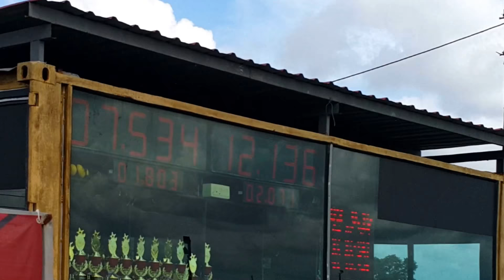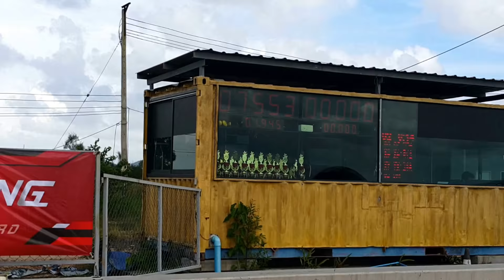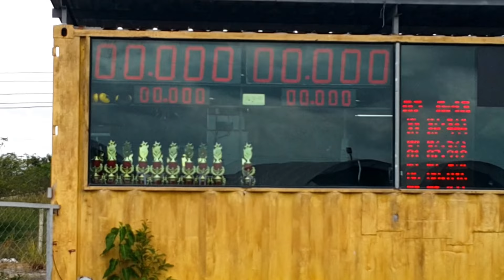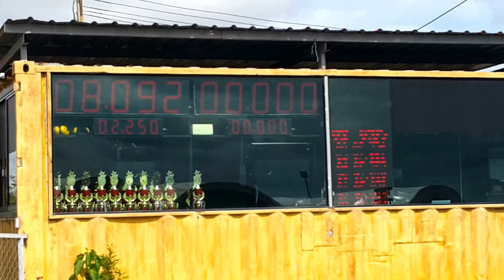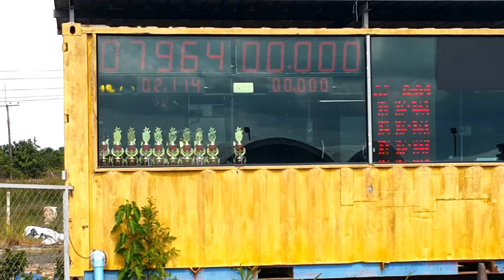A1 Drag bike Thailand tercepat จูเนียร์ 133 cc youngstan แพ้ออก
กด Subscribe ติดตามทาง YouTube ช่วยแชร์ด้วย บอกต่อเล่าต่อ เขียนคอมเม้นมาคุยกัยบ้าง
Drag bike Thailand tercepat
จูเนียร์ 133 cc youngstan แพ้ออก เก็บคะแนน ครั้งที่1 2018
A1 จูเนียร์ 133 cc youngstan แพ้ออก เก็บคะแนน ครั้งที่1 2018

1. ทัวร์ริ่ง 150 2T คนขับ 60 กก.
2. ทัวร์ริ่ง 150 4T คนขับ 60 กก.
3. 110 cc 2T ท่อผ่า เสื้อฝาเดิม
4. 110 cc 2T OPEN
5. 125 cc 2T ท่อผ่า
6. Sonic หัวเดิม สปาร์ค 135
7. Sonic OPEN
8. 110i SuperCub ลูก 53 เปิดวัด
9. 125 cc 2T OPEN
10. เวฟ 110 ดรีม สแมช
11. Lady ซ้อน 2
12. แบ็คเก็ต เลดี้ 26 วินาที 201 เมตร
13. แบ็คเก็ต 14 วินาที 201 เมตร
14. สูบนอน 57 ชักเดิม เปิดวัด
15. KSR MSX
16. สายพานแว๊นซ์
17. สูบนอน 125 ทำเต็ม ท่อผ่า
18. Lady PCX 201 เมตร
19. ชาลีโอเพ่น
20. โบราณซิ่ง
21. สูบนอน 125 รถหมกประเก็นแผ่นเดียว

youngstan เก็บคะแนน ครั้งที่1
1. สูบนอน 57 ชักเดิม
2. จูเนียร์ 133 cc
3. แฮนด์บน หรีด 4 ลูก 67
4. สูบนอน 66 ชัก 5
5. สูบนอนแว๊นซ์ โอเพ่น
6. 110i SuperCub ท่อผ่า เปิดลูกเปิดชัก (หัวฉีด)

แว้น ดันโล ห้าแถว สงขลา
รายชื่อครับ สำหรับทีมที่เข้าร่วมแข่งขัน
แถวA 10ล้อค
A1/A2.
A3/A4 ช่างขวัญ คลองหอยโข่ง📌
A5 บังยาวโมดิฟายด์📌
A6 ช่างบอมส์ ซอย6📌
A7 ช่างไก่ ณ๊ หั้วรั้ว📌
A8  ช่างกุ้ก PS เซอร์วิส📌
A9/A10 ช่างดุ่ย แม่ทอม📌
แถวB 10ล้อค
B1 ช่างแชมป์พัทลุง รักล้วน📌
B2 .
B3 ช่างเกมร์ พัทลุง Warakorn Rojchaya📌
B4 ช่างเอก หาดใหญ่📌
B5 บูมสติ้เกอร์พัทลึง📌
B6 บังหยาสตูล วิทยา ไมมะหาด📌
B7 บังเลาห์ สตูล📌
B8/B9/B10 ช่างต่อ ปัตตานี📌
แถวC 11ล้อค
C1/C2 ช่างสอง หาดใหญ่อะไหล่ แดร็ก 📌
C3/C4  น๊อตแมตชิ่ง รับกลึงงานทั่วไป.📌
C5  ช่าง นิลการช่าง📌
C6 ช่างบอล หาดใหญ่📌
C7 ช่างดีน โคกเมา📌
C8/C9 ช่างโอ กรีนเวยว์📌
C10ช่างจอย บางกล่ำ📌
C11 2ล้อดันโลปาดัง***📌
แถวD 9ล้อค
D1 ช่างสอง หาดใหญ่อะหลั่ยแดร็ก📌
D2 เบลล์ เรสซิ่ง 📌
D3ยามาฮ่า 150คลับ 4จังหวะ📌
D4 ช่างบิ๊ก จัดให้ ยะลา📌
D5 ช่างโอ้ด กอก้าน📌
D6 ช่างหลั่งบ้านพรุ📌
D7 บัง โจฮัน มาหามัด ยะหา📌
D8 ธนพัตน์ (ป้อบ)📌
D9 ช่างนัด จัดให้📌
แถวE 9ล้อค
E1/E-2/E3 ช่างป๊อบ บ้านพรุ วิทยา ไกรแก้ว📌
E4 ช.เคน ควนลัง***📌
E5 จ่าเหน่ง นราธิวาส📌
E6 ช่างนุ บ้านหาร📌
E7 อัฐ เซอร์วิส 📌
E8 ต้อมล้อแม็กยางเปอร์เซ็นสงขลา📌
E9 ช่างฟิล์ม สะเดา📌
แถวF 9ล้อค
F1/F2 ช่างบั้ค ควนหิน 📌
F3 ทีม เออมึงเก่ง📌
F4.
F5 น้องหมิว รัตภูมิ📌
F6 ภู ดันโลควนลัง***📌
F7 สายแว้นปัตตานี📌
F8ดันโลจำปาดะ📌
F9 ป๋าช่วย ป๋าช่วย สาขาแว๊น📌
ช่างอ้อด พัทลุง
ปลายนาเรซซิ่ง ทีม

เลดี่ แบคเก๊ต,ดันโล สงขลา,ดันโล pcx, ดันโล msx, ดันโล gta, ดันโล 125, ดันโล kr, ดันโล 2t, ดันโล สกลนคร,songkhla speedway hatyai, Spark, โซนิค, สายพาน ดันโล, เวฟ ,57,ท่อผ่า,จัดเต็ม,ท่อสูตร,รถชาลี โอเพ่น,รถโบราณ โอเพ่น